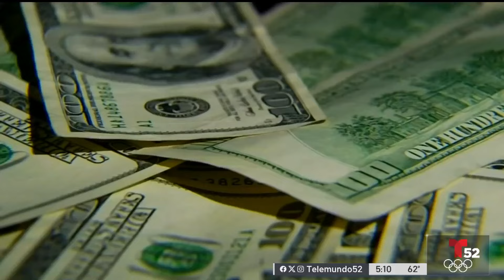Dos mujeres comparten sus experiencias para empoderar a otras mujeres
“Mujeres empoderando mujeres”, ese fue el lema de un evento en que jóvenes en la sede de Homeboy Industries. La senadora, Laphonza Butler, y la activista, Dolores Huerta, compartieron sus inspiradores testimonios y cómo están marcando la pauta para allanar el futuro de muchas.